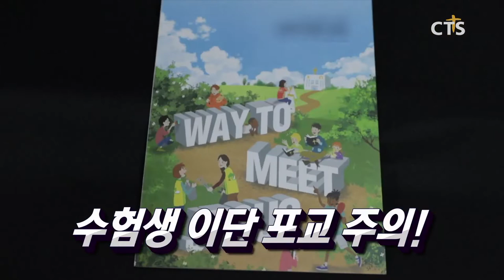수험생 이단 포교 주의! / 선교지 위기사례, 통계로 살펴보기 / 93년 만에 강진 알바니아, 현지 상황은?